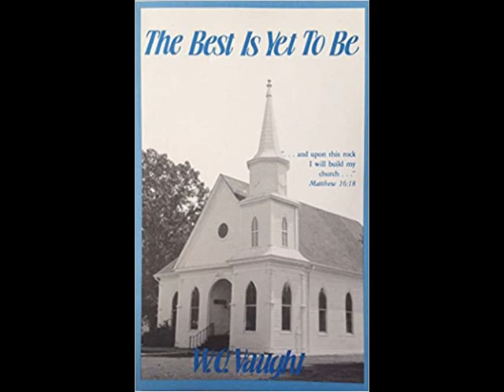W. O. Vaught gives a Memorial Service / Gospel Message (1981)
Bible Doctrine taught in the style of R B Thieme, jr and Pastors who came out of Berachah Church